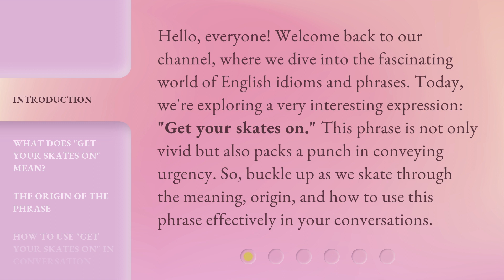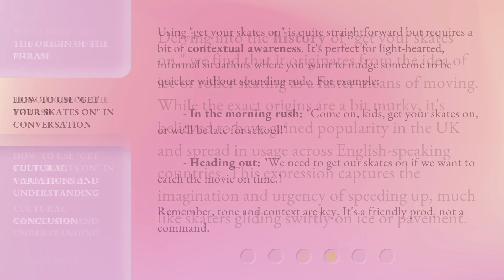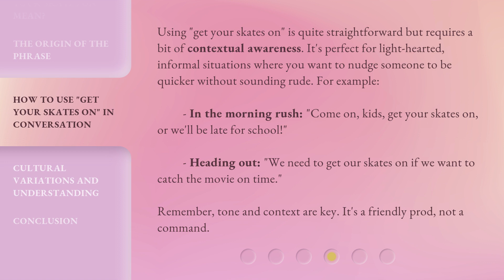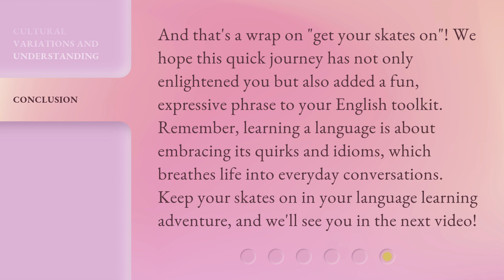Speed Up! Understanding "Get Your Skates On"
00:00 • Introduction - Speed Up! Understanding "Get Your Skates On"
00:37 • What Does "Get Your Skates On" Mean?
01:06 • The Origin of the Phrase
01:36 • How to Use "Get Your Skates On" in Conversation
02:14 • Cultural Variations and Understanding